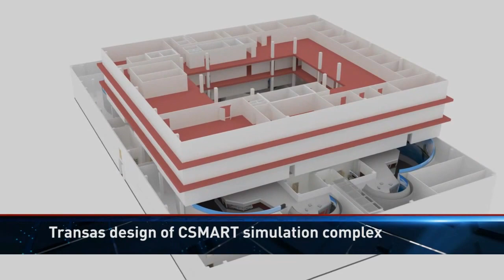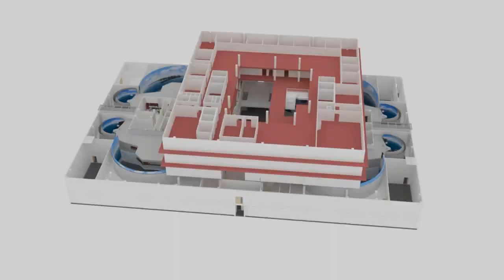New Training Facility